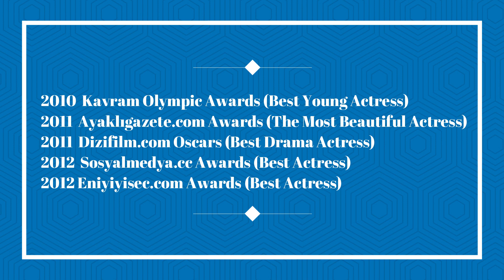Hazal Kaya Biography 2020 |Net Worth| Awards |Lifestyle, Career, Height |weight| & Filmography.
Hazal Kaya Biography, Family, ,Hazal Kaya Net Worth, Lifestyle, Bio, Height, weight , Filmpography, Television, Awards, Married life and so many more.